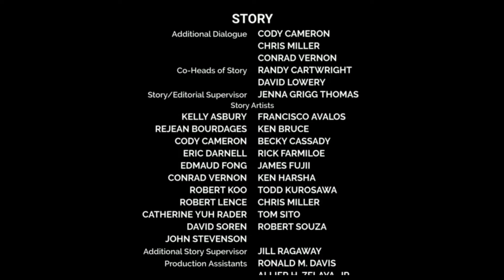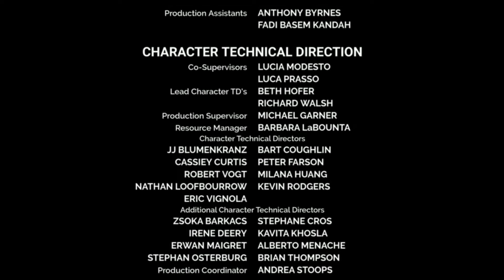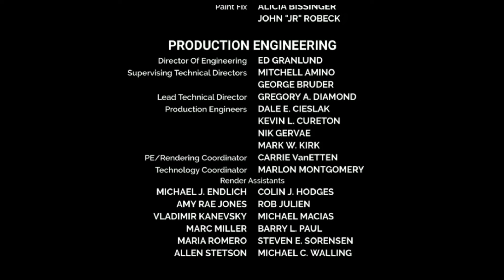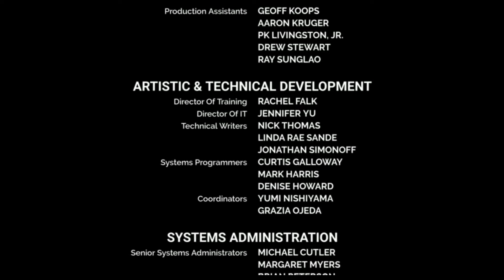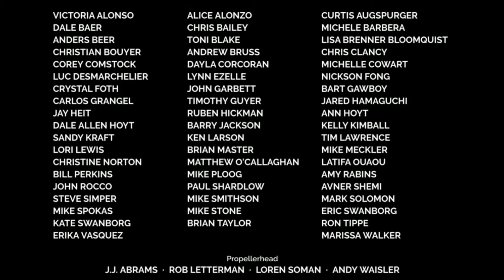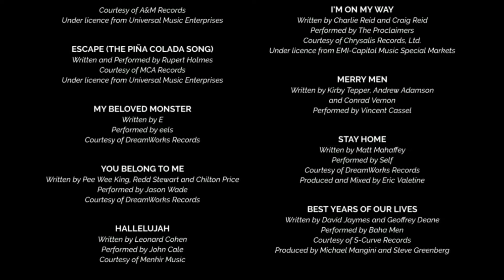Shrek (2001) End Credits Remake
Made Using: Endcrawl & IMovie